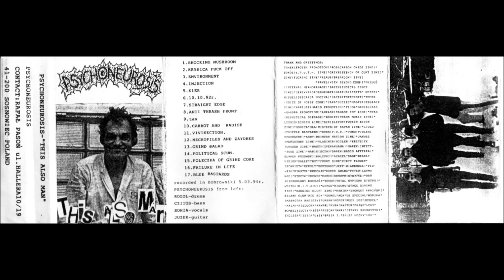PSYCHONEUROSIS - Krynica Fuck Off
Polish grindcore band from Sosnowiec. Demo "This Also Man" 1994.